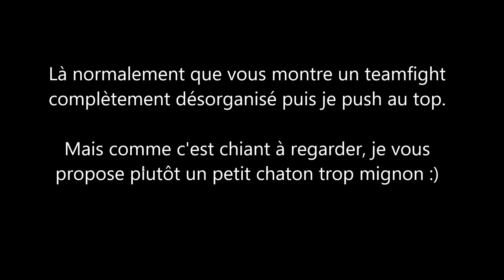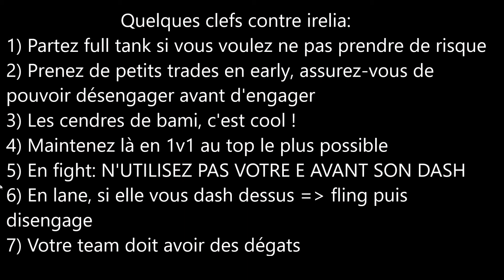Tuto Singed n°24: Plus c'est long, plus c'est bon !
Après une longue absence, voici le retour des tutos.
Aujourd'hui: Irelia, un matchup qui me rend plein de nostalgie quand je repense à l'époque où on pouvait la tuer 6 ou 7 fois en lane sans effort :'(